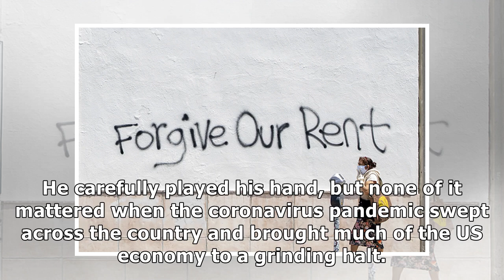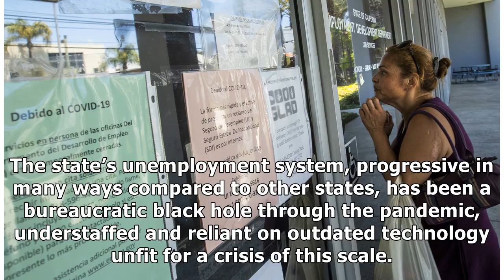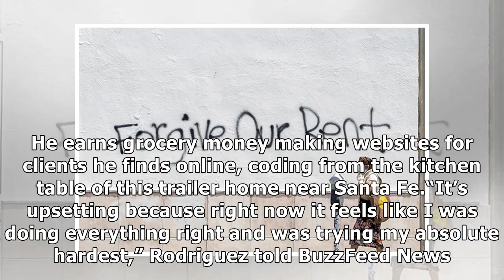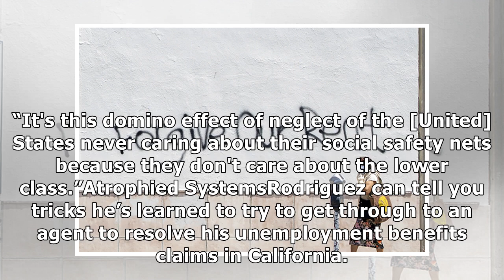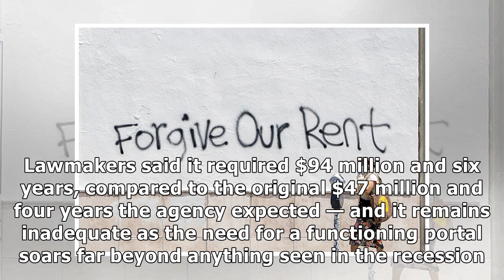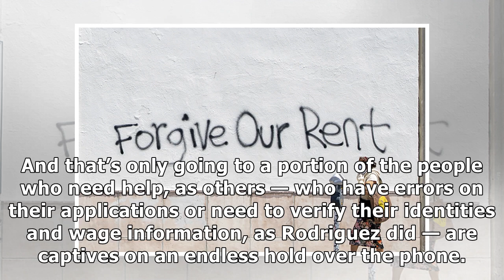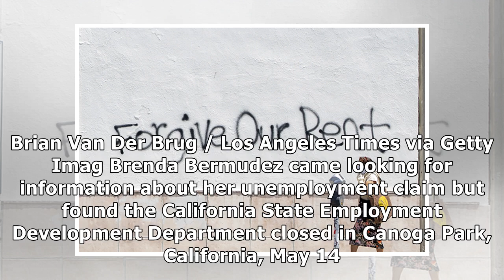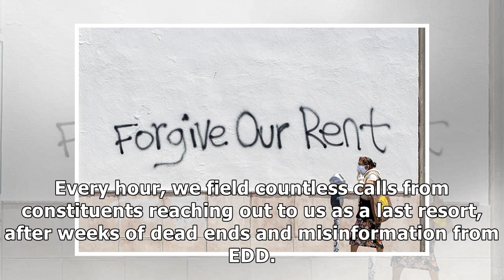With Evictions Set To Resume, More Than 1 Million Californians Are Missing Unemployment Payments